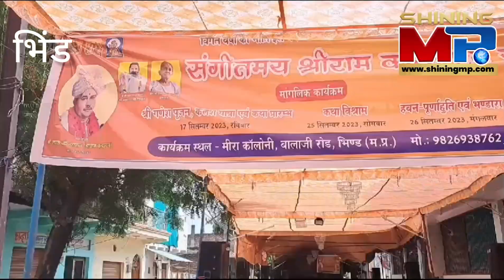कलश यात्रा में जमकर नाची महिलाएं। देखिए वीडियो।